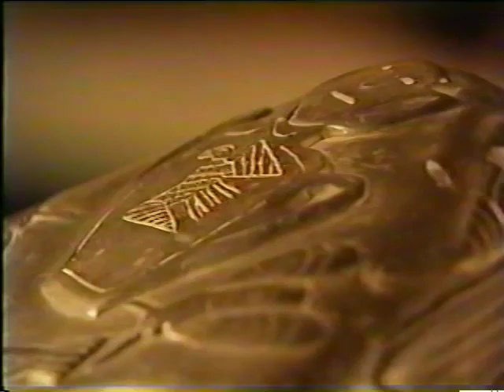Atlantis and Lemuria in South America (3)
The Crespi collection, the Maná Ooparts, the Ica stones in Peru and the Genetic Disc found in Colombia demonstrate the technology of humanity's glorious millenary past.